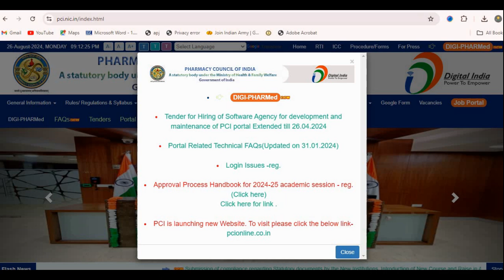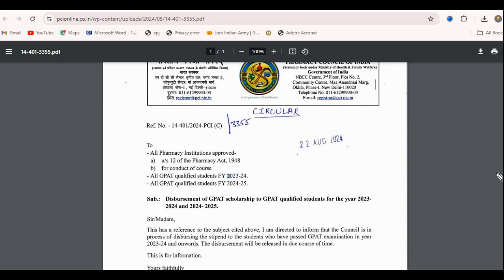GPAT notification | GPAT stipend 2024| gpat Scholarship 2024 @dkvpharmaguidance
gpat scholarship